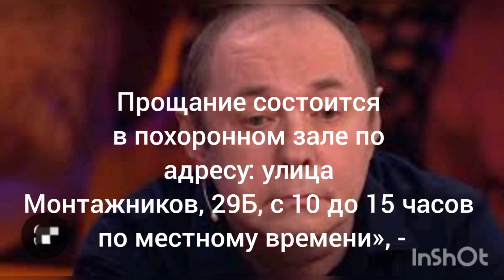Сергея Кузнецова 08 11 2022 года Где похоронят